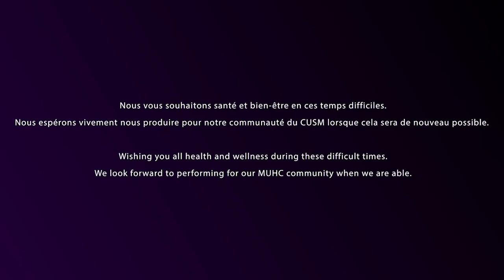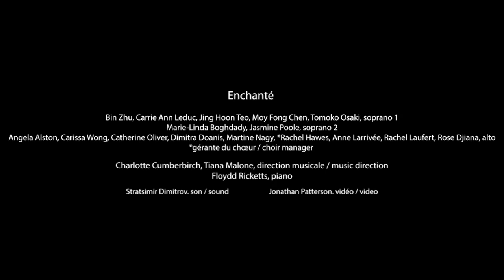Enchanté chorale du CUSM chante “Mamma Mia” - Enchanté MUHC choir sings “Mamma Mia”